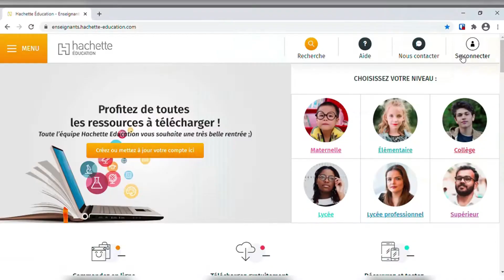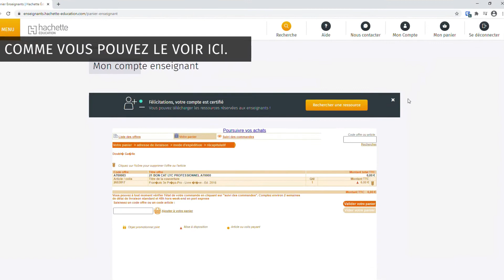[Tutoriel] - Mon forfait ne s'applique pas lors de ma commande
Vous avez un compte enseignants sur notre site et vous souhaitez pouvoir bénéficier de votre forfait lors de votre commande mais celle-ci n'apparaît pas ?
Voici ce qui a pu se passer :
- Vous ne vous êtes pas connecté avec le bon compte : 0:10
- Vous devez vous déconnecter puis vous reconnecter avec votre autre compte : 0:52
- La matière ne correspond pas à vos renseignements : 1:15
- Mettre à jour ses informations : 1:21